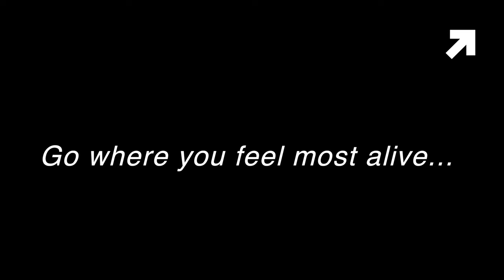Nepal - A Himalayan offroad motorcycle adventure - Ep.22-10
After 7 year we were back in beautiful Nepal. We have 10 days to ride the Annapurna in 2 ways, clockwise and counter clockwise. In this episode we continue our journey to Muktinath - Kaskikot - Besisahar.

Accommodation night 5: Club ES Deurali Resort
Accommodation night 6: Gateway Himalaya Resort

Day 1: Kathmandu - Benighāt (79 km)
Day 2: Benighāt - Pokhara (127 km)
Day 3: Pokhara - Muktinath (175 km)
Day 4: Muktinath - Chhusang - Muktinath (72 km)
Day 5: Muktinath - Kaskikot (158 km)
Day 6: Kaskikot - Besisahar (98 km)